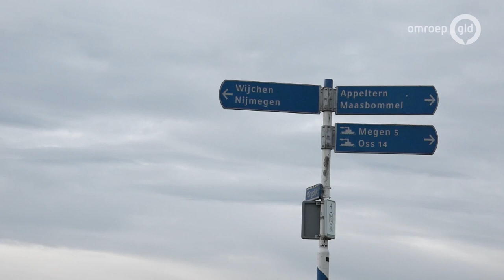'Zorg dat je huisnummer zichtbaar is', Batenburgers wonen te ver van de brandweer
BATENBURG - Inwoners van Batenburg moeten zichzelf kunnen redden bij een brand. De brandweer moet van ver komen en is 10 minuten langer onderweg naar het stadje in de gemeente Wijchen dan de landelijke norm. Daarom worden de huizen dit en volgend weekend grondig gecontroleerd op brandveiligheid.